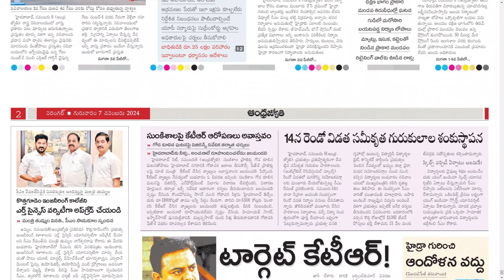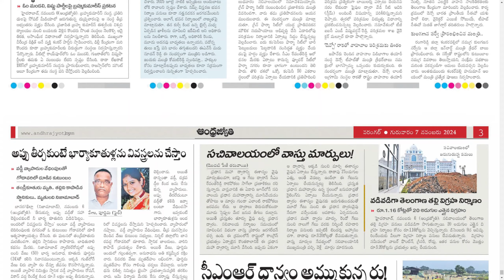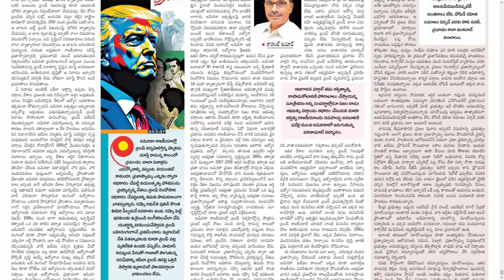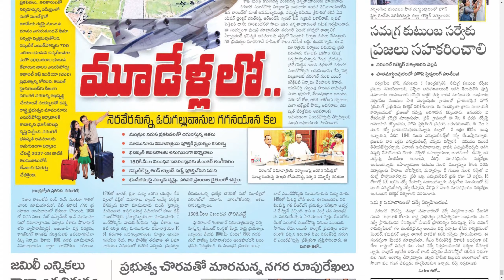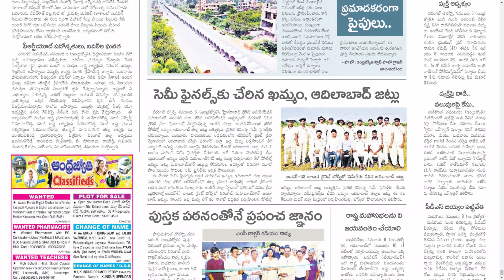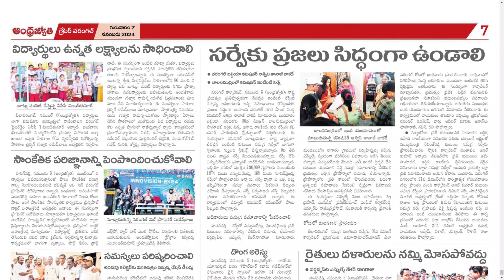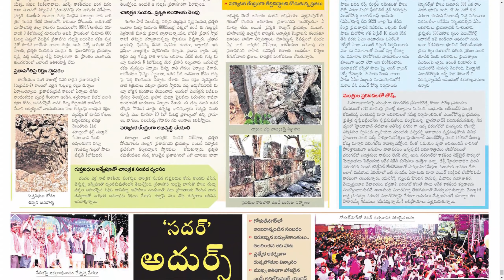ANDHRA JYOTHI TS 7 NOVEMBER 2024 THURSDAY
Telangana news
Ap news
Cricket news
Sports news
Cinema news
Bussines newspaper
Crime news
Chaduvu paper
Education newspaper
Eenadu antharyaami
Antharyami eenadu
Telugu antharyaami
Apprentice jobs
Vasundara paper
Eenadu vasundara
Eenadu karimnagar
Haaybujji paper
Prathiba
Eenadu pratibha newspaper
Prathiba paper
New intiatives by politicians
Telugu news
Gk questions
eenadu india
eenadu bandham
eenadu classifieds